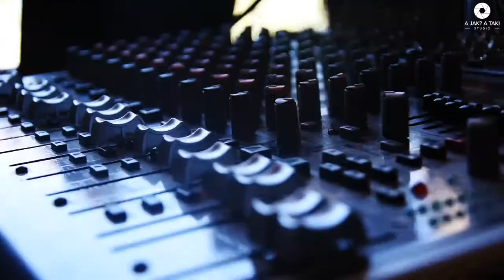Park Dźwięków relacja video z warsztatów wokalnych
Możecie u nas zorganizować warsztaty muzyczne i wokalne lub wziąć udział w naszych eventach i grach terenowych :)

Organizujemy wycieczki dla szkół, przedszkoli i grup zorganizowanych :)

Skontaktujcie się z nami i weźcie udział w misji Dąbrówka!